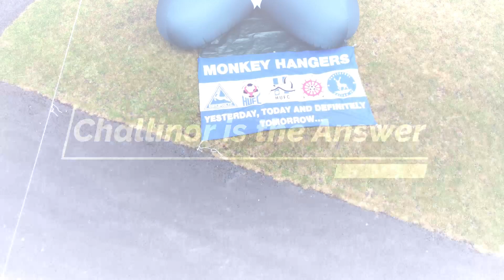Good Luck Pools!